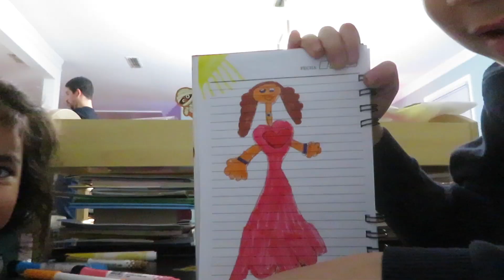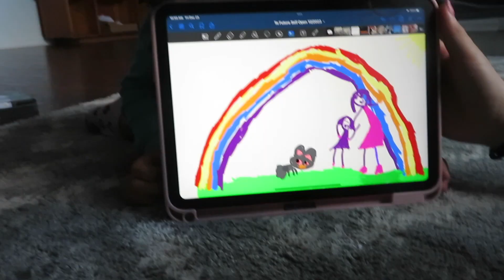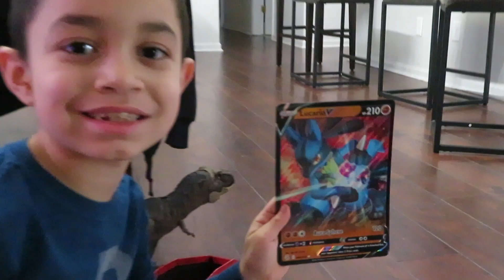A Venezuelan Christmas in Atlanta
visited my dad's side of the family in Atlanta for Christmas!! Had authentic Venezuelan xmas experience :)